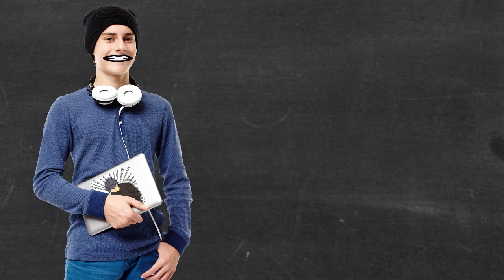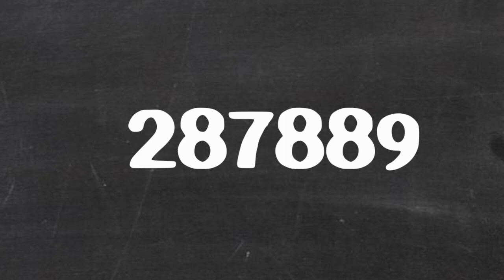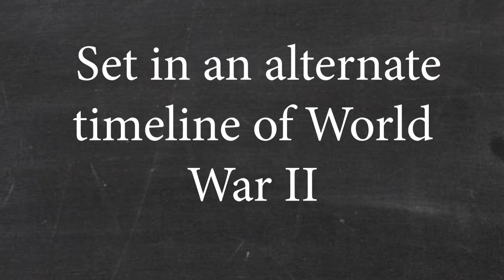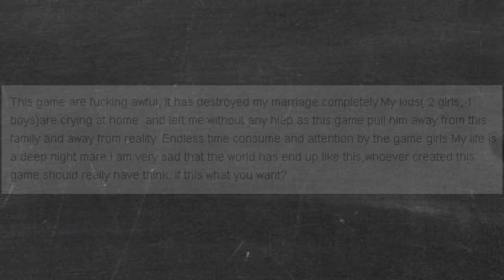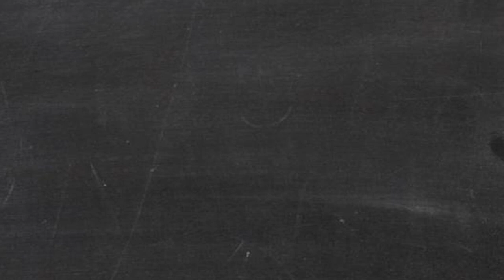Survival Guide to Boredom - Azur Lane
Hope you are all looking forward for the next video in this series of survival guide.

Footages are found in Google.
The music is 'Libera Me' from Hell by Taku Iwasaki